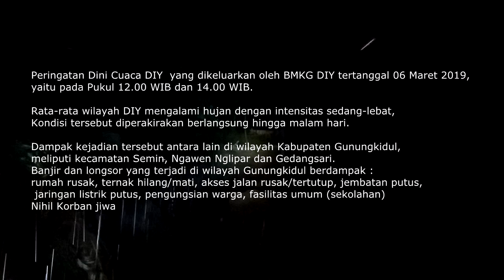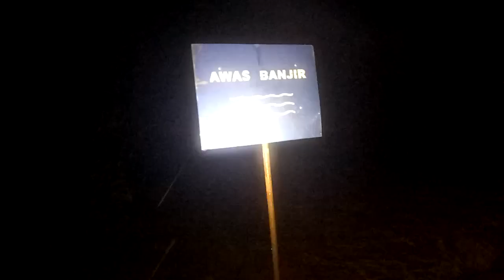Cuaca Extrem Menyebabkan Empat Kecamatan di Gunung Kidul Diterjang Banjir & Longsor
Peringatan Dini Cuaca DIY  yang dikeluarkan oleh BMKG DIY tertanggal 06 Maret 2019, yaitu pada Pukul 12.00 WIB dan 14.00 WIB. Rata-rata wilayah DIY mengalami hujan dengan intensitas sedang-lebat, Kondisi tersebut diperakirakan berlangsung hingga malam hari.
Dampak kejadian tersebut antara lain di wilayah Kabupaten Gunungkidul, meliputi kecamatan Semin, Ngawen, Nglipar dan Gedangsari.
- Banjir dan longsor yang terjadi di wilayah Gunungkidul berdampak : rumah rusak, ternak hilang/mati, akses jalan rusak/tertutup, jembatan putus, jaringan listrik putus, pengungsian warga, fasilitas umum (sekolahan)
- Nihil Korban jiwa

Banyaknya titik kejadian, situasi malam hari, luasnya wilayah dan sulitnya medan menjadi kendala para petugas dalam melakukan penanganan dan pendataan.

Rabu Kliwon 06 Maret 2019